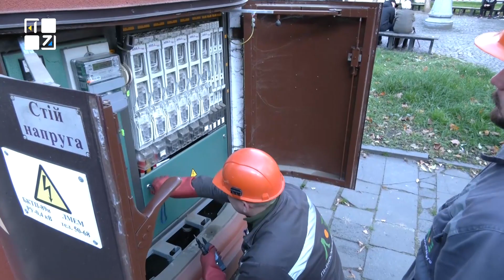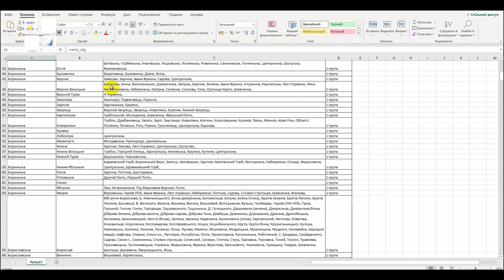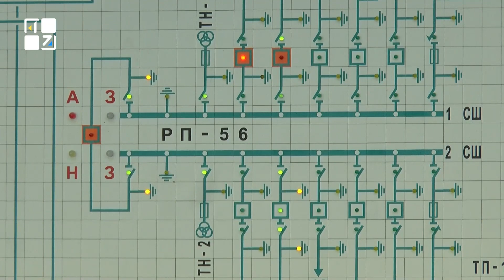Хоча ми і відновили енергоспостачання за новими схемами, але ми залежимо від "Укрненерго"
Роман Іванців: Хоча ми і відновили енергоспостачання за новими схемами, але ми залежимо від "Укрненерго"

ТРК ПЕРШИЙ ЗАХІДНИЙ. Твій. СПРАВЖНІЙ!